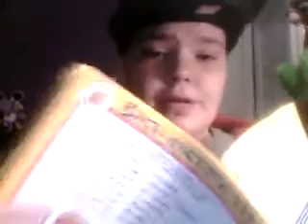Late Night Build A Bear Update...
I will post videos of the packages next week!